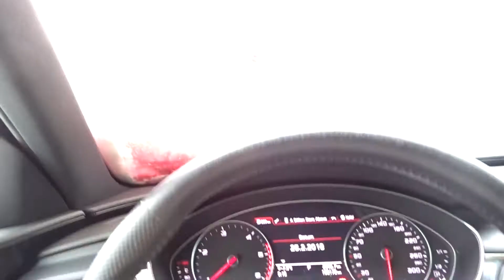OP BEZOEK BIJ DE ALPACA'S IN TIROL VLOG #4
Whatsupp Remi Family.
Dit is een deel 2 van onze vorige vlog in Tirol. in deze vlog gaan we langs de alpaca's.